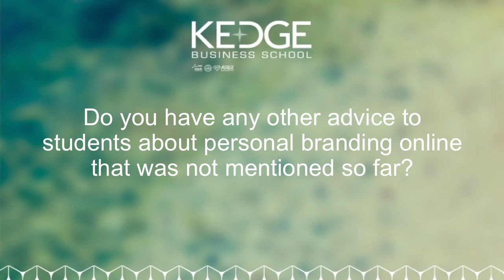Colin Telford 3/4 Key career advice for current students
Colin Telford, the Managing Partner at the Candidate Ltd shares his thoughts about:

How should students approach career planning and CPD?
Key career advice for current students